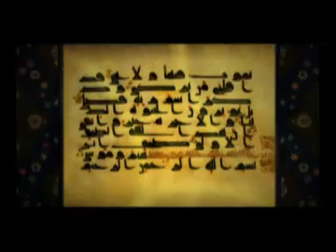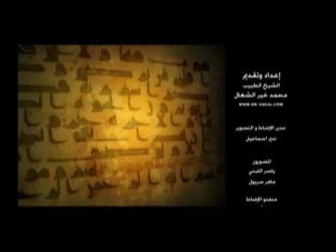د. محمد خير الشعال: وقفات مع آيات 9 رب